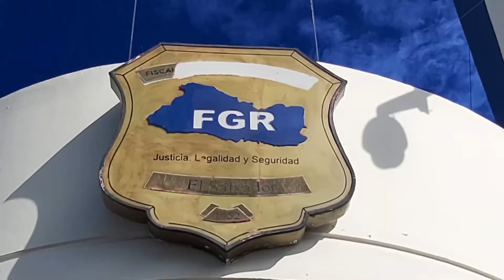PRESENTAN NUEVOS CASOS DE EVASION FISCAL